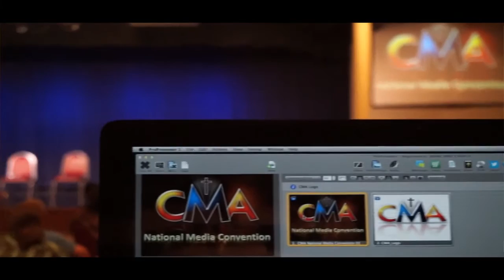Time With Theresa - Benjamin Dane Oct. 2014 CMA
Hear what actor and producer Benjamin Dane has to say about his career, faith walk and his new movie Beyond The Farthest Star! What a fun time TV Host Theresa Westbrook had interviewing Benjamin Dane! Benjamin even shared some impersonations. guess who! LOL